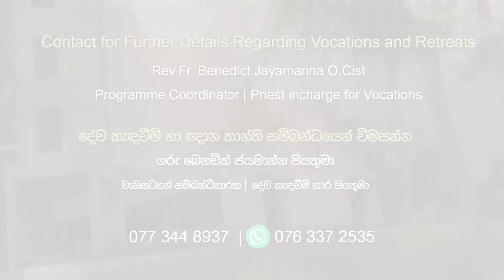Voice and the Message | Stella Maris Monastery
'John is the Voice, but the Lord is the Word who was in the beginning. John is the Voice that lasts for a time; from the beginning Christ is the Word who lives forever.
Take away the Word, the meaning, and what is the Voice? where there is no understanding, there is only a meaningless sound. the Voice without the Word strikes the ear but does not build up the heart."  -St. Augustine of Hippo, Bishop-

Free Stock Footage 4K
Alaine Stocks - Animation & Videos

Video Production
Mount Zion Production
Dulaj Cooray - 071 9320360